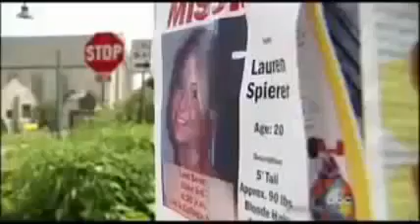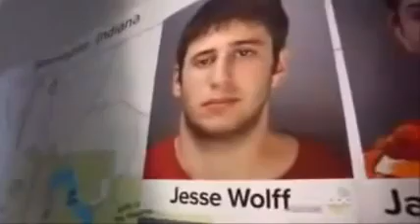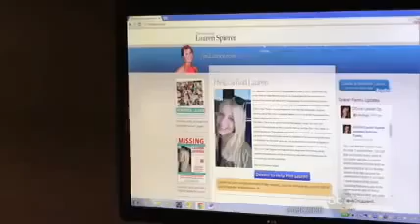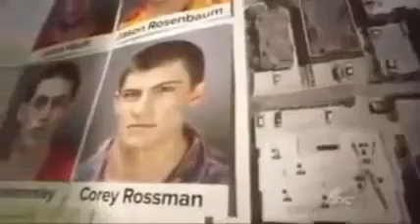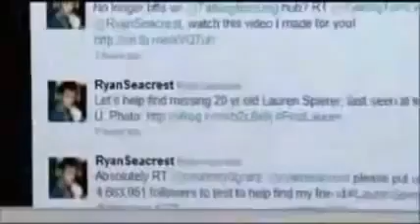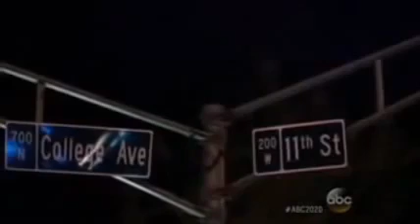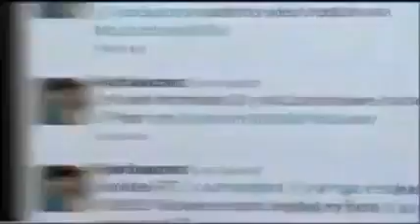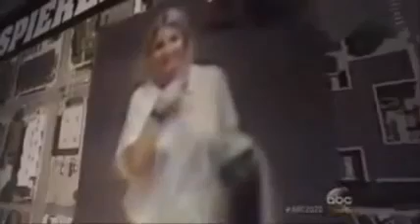20/20 Looking for Lauren Spierer [2020 FULL DOC]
FULL EPISODE: Part 3: Part 4: Part 5: Part 6: After a late .

Dateline was released new episode 20/20 Looking for Lauren. Don't forget new episode next .

A new special is focusing on the beautiful college student who vanished without a trace after a night of partying five years ago. The mystery of what happened to .

NEW Dateline 2017 NBC [48 Hours 20/20]: Disappearance of Lauren Spierer.